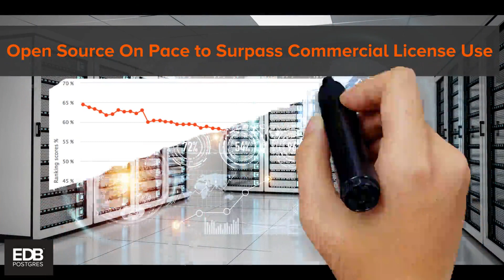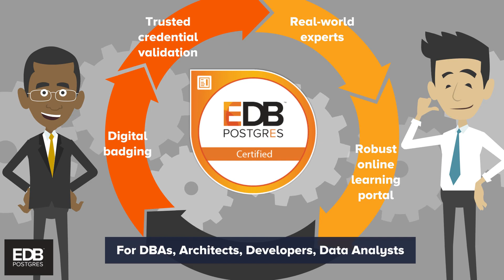How To Land Your Next Great Tech Job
50% of hiring managers are more likely to hire a certified professional. Postgres skills are in demand. Invest in your career. Watch this video and find out how to get EDB Postgres Certified.